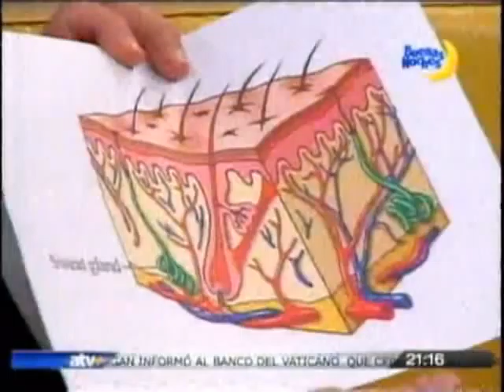La ciencia médica sobre la Pasión de Cristo: entrevista al Dr. Luis Solari en TV Perú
El decano de la Facultad de Ciencias de la Salud de la UCSS, Dr. Luis Solari de la Fuente, conversa con Augusto Álvarez Rodrich en el programa 'Buenas Noches', sobre la evidencia médica de los sucesos de la pasión y muerte de Cristo.

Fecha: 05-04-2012